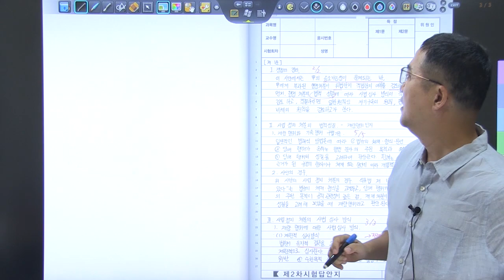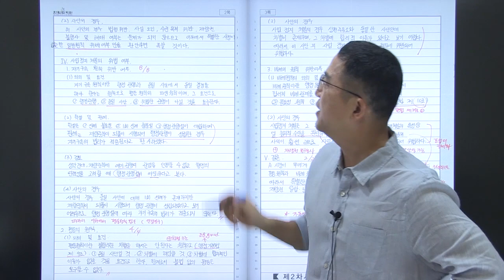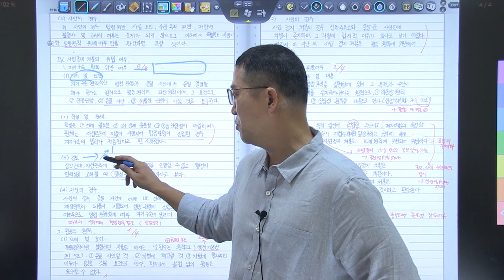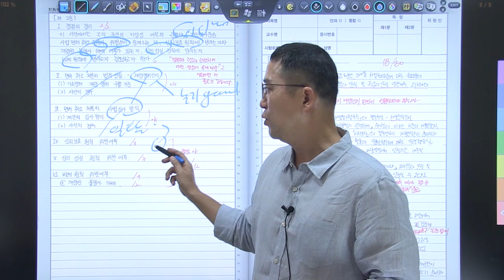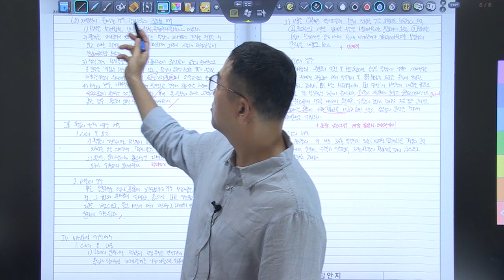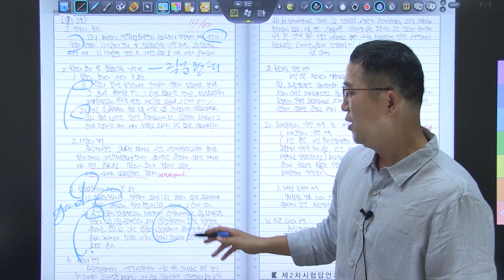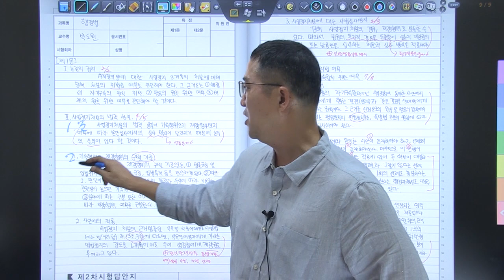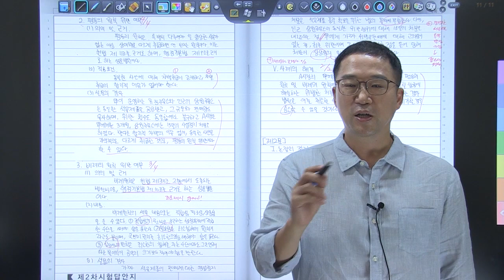21년 5급공채 1순환 복동이 1회